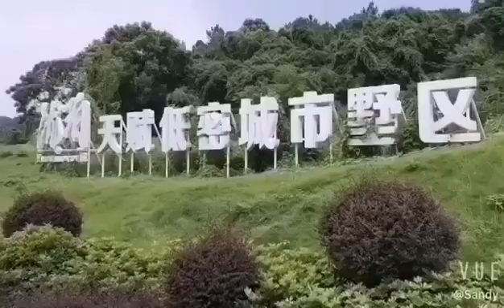中山性價比高別墅，睇樓預約：852-68706199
【瀧珀】山水相融，院墅共鳴
👍每戶都是端戶
🏠每家每戶都是獨門獨院的設計
🌈自然就成為了心之所向，身之所往